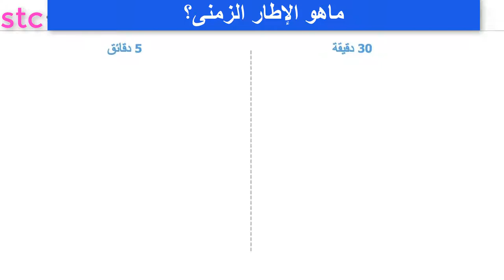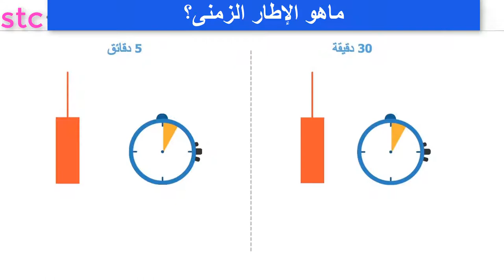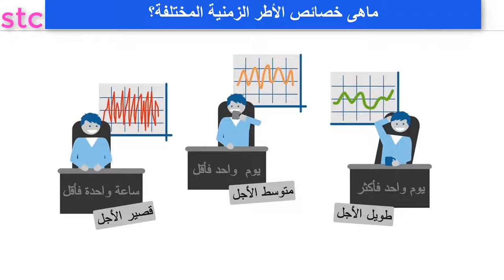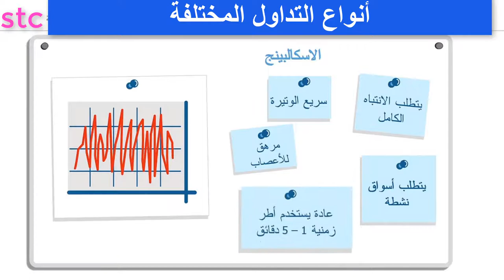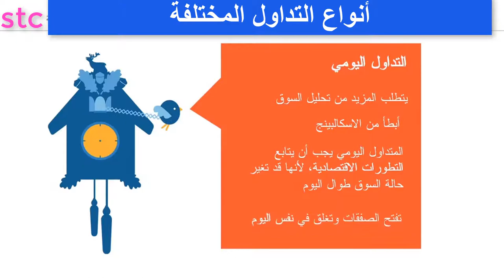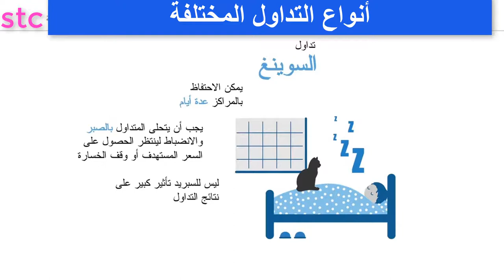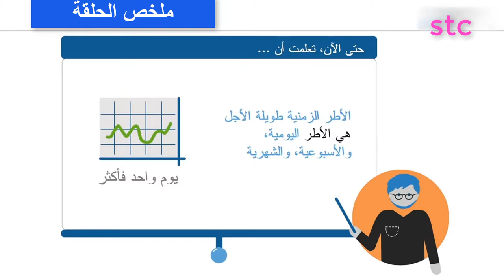أسواق الفوركس_الحلقة الثانية_كورس مجانى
نتعرف فى هذا الفيديو على االأطر الزمنية للتداول.